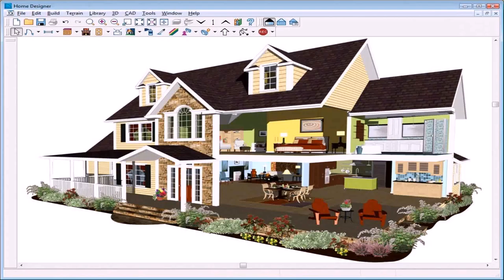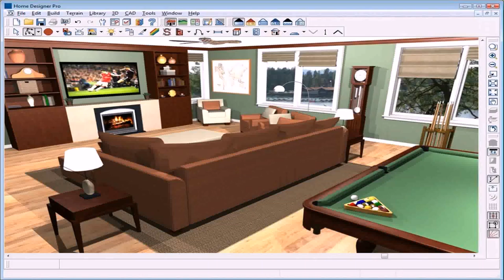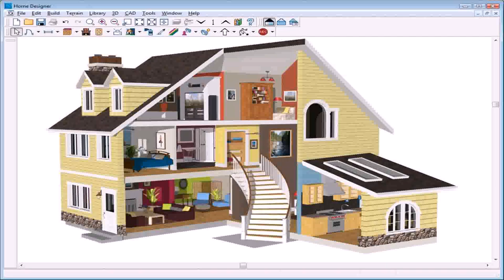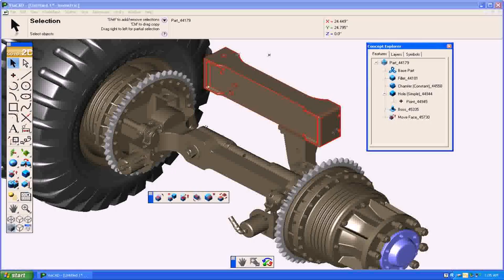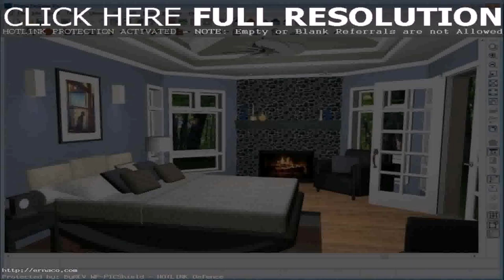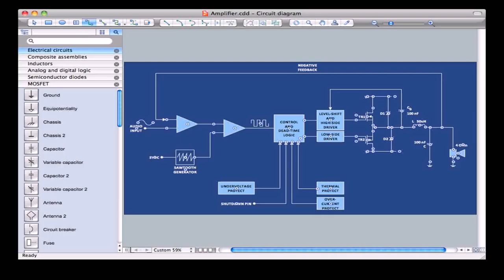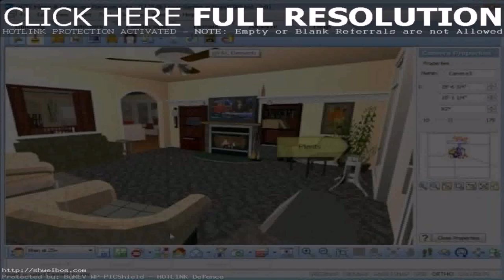Best Program To Design House - Gif Maker DaddyGif.com (see description)